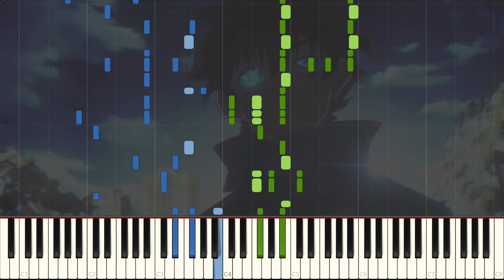[Animenz Transcription + Sheets] Sugar Song and Bitter Step - Kekkai Sensen ED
My transcription of Animenz's arrangement of Sugar Song and Bitter Step, ending to Kekkai Sensen (Blood Blockade Battlefront)! This one took much longer than the normal transcriptions, mainly due to the lack of copy paste and having to double check multiple components of the arrangement. I do have to say though, the arrangement is a banger :)

The God of High School started airing today but I have absolutely no interest in the OP/ED so that's a solid skip. Waiting for the day after tomorrow for the release of Re:Zero (along with my arrangement of the OP)!

EDIT: Sheets are now available! Note that there were some small errors in the original transcription that have now been fixed in the sheets, so please keep that in mind!

Sheets/楽譜:
Removed as requested by Animenz, sheets still available by email/DM

PLEASE NOTE THAT:
I am phasing out of providing publicly accessible files for mscz, sib, mxl, and mid! In addition, any previous existing instances of these files will NOT be removed, so don't worry about the older arrangements!

Song/曲名: Sugar Song and Bitter Step
Anime/アニメ: Kekkai Sensen

Original Artist/アーティスト: UNISON SQUARE GARDEN
Arranged by/アレンジ: Animenz

These people have my greatest thanks:

Shi
K.h - Anime Piano Sheet
Phillip Lowery
Alu